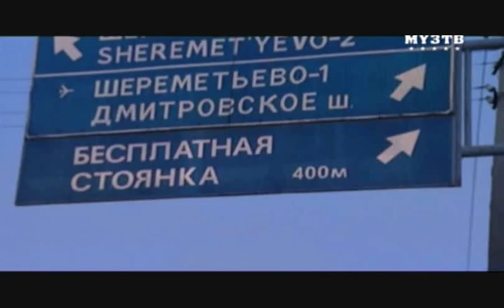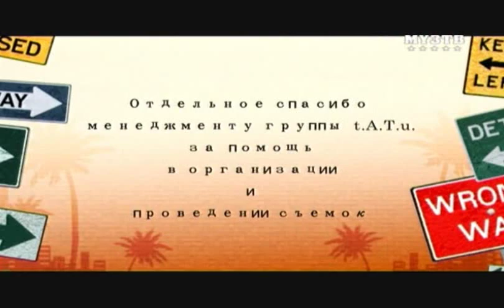t.A.T.u. Expedition - Episode 1 Part 3 (w/ English Subtitles)